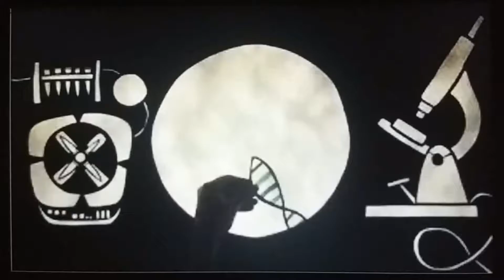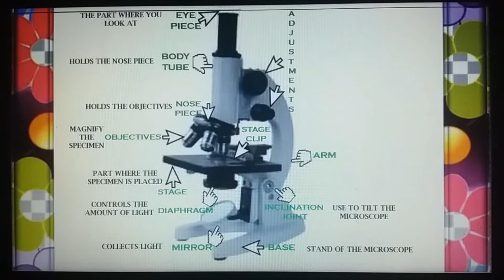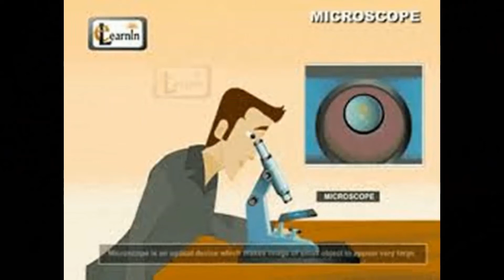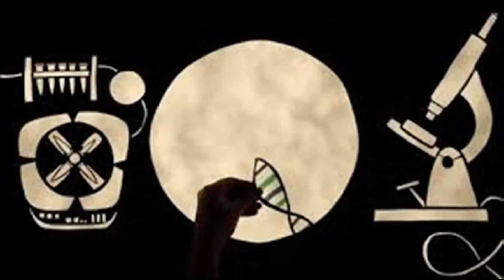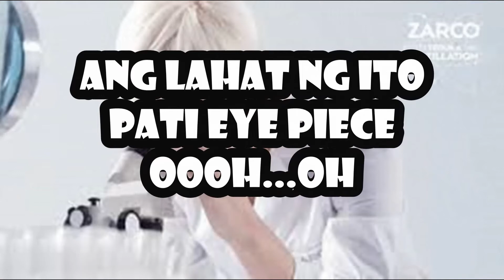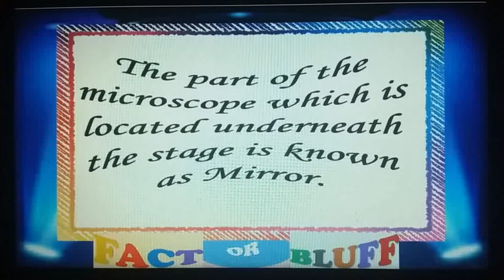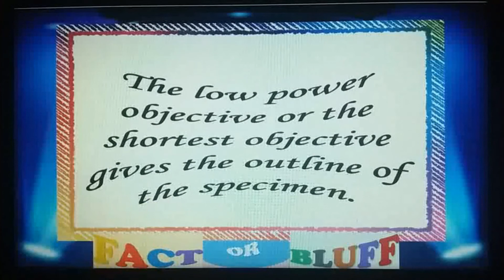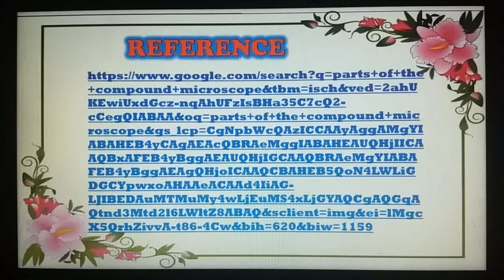VideoLesson-MICROSCOPE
ITS PARTS AND FUNCTIONS